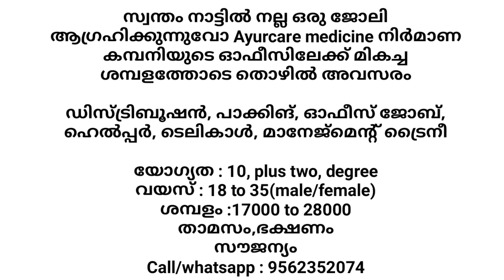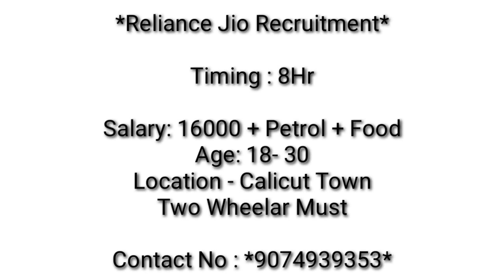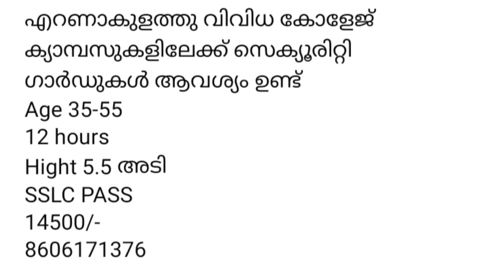job vacancy 2023|job vacancy in kerala|private jobs 2023|job vacancy today/job January 11, 2023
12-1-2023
job vacancy 2022 - job vacancy in kerala - private jobs 2022 job vacancy today

group👆
പരസ്യങ്ങൾ കൊടുക്കുവാൻ👇

ഈ ചാനലിൽ വന്നിട്ടുള്ള തൊഴിലവസരങ്ങൾ വിവിധ സോഷ്യൽ മീഡിയ വഴി നമുക്ക് ലഭിച്ചിട്ടുള്ളവയാണ്. ഞാൻ ഒരു ഏജന്റോ പെയ്ഡ് ഏജന്റോ അല്ല. ഇവിടെ പരാമർശിച്ചിട്ടുള്ള ജോലിക്ക് അപേക്ഷിക്കുന്നതിന് മുൻപ് വിശദമായി അന്വേഷിച്ചു സ്വന്തം ഉത്തരവാദിത്വത്തിൽ മാത്രം അപേക്ഷിക്കുക ഈ ചാനൽ യാതൊരു വിധ ഉത്തരവാദിത്തങ്ങളും ഏറ്റെടുക്കുന്നതല്ല. വിവിധ ജോലി ഒഴിവുകൾ നിങ്ങളുടെ മുമ്പിൽ എത്തിക്കുന്നു എന്ന കടമ മാത്രം ഞങ്ങൾ നിർവഹിക്കും. എല്ലാവർക്കും നല്ല ജോലികൾ ലഭിക്കട്ടെ. THANKS ALL സ്നേഹത്തോടെ